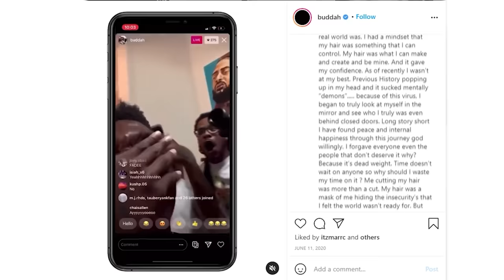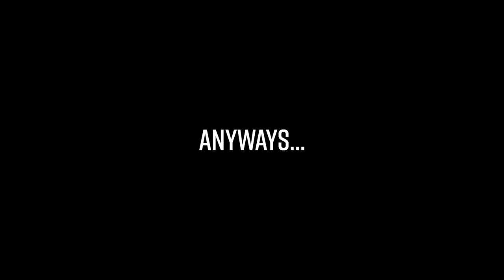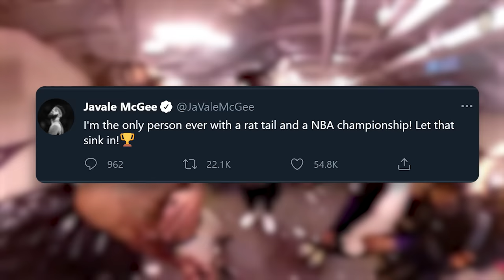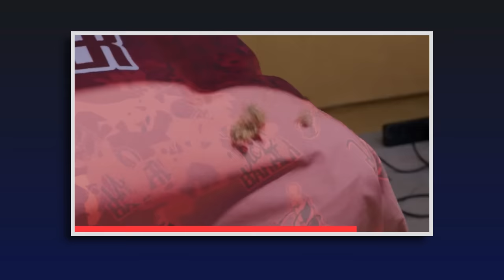WORST Haircuts in NBA History..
These Are The WORST Haircuts in NBA History..